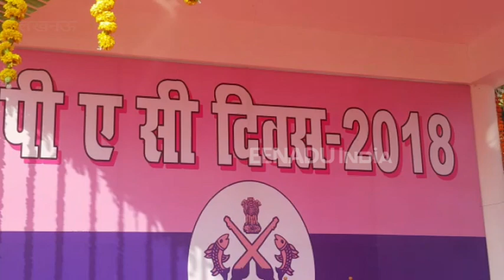PAC के 70वें स्थापना दिवस पर सीएम योगी ने दी जवानों को बधाई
लखनऊ : पीएसी के 70वें स्थापना दिवस समारोह में पहुंचे सीएम योगी ने पीएसी के सभी अधिकारियों और कर्मचारियों को ह्रदय से बधाई दी. सीएम योगी ने कहा कि अपने 70 वर्ष के गौरवशाली इतिहास में अपनी कार्यदक्षता और कर्म के समर्पण भाव से सुरक्षाबलों की कार्यपद्धति में पीएसी ने अपनी महत्वपूर्ण उपलब्धि हासिल की है.